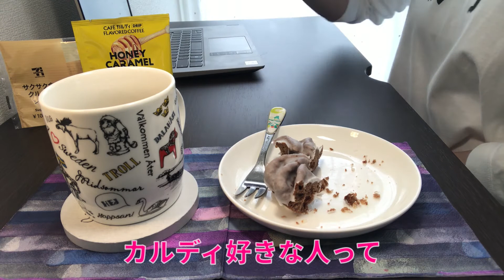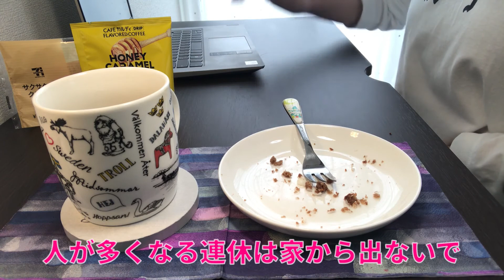4/28【朝のコーヒータイム】★カルディ好きの趣味嗜好・・・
★人生の休憩中★
体調不良で２０２０年９月いっぱいで
会社を退職し自宅療養中
心と体のリハビリと
未来の自分の為に
朝ご飯を食べながら独り言をUPしてます
スイーツを食べてる時だけは
幸せで居られる・・・

毎朝６時に動画UP中